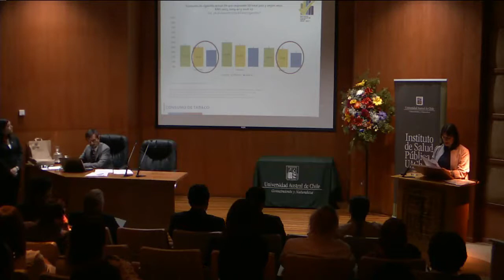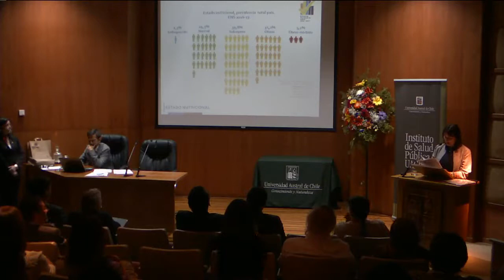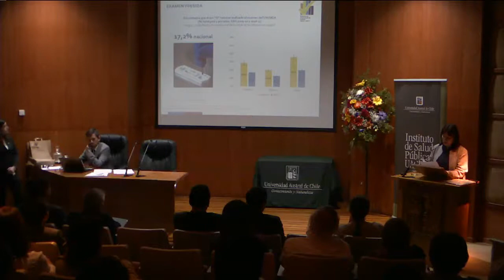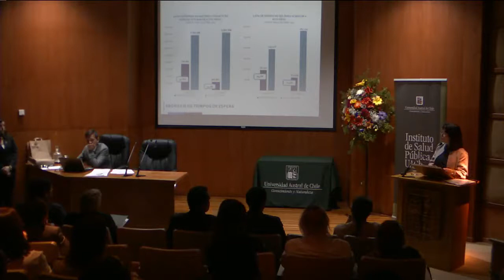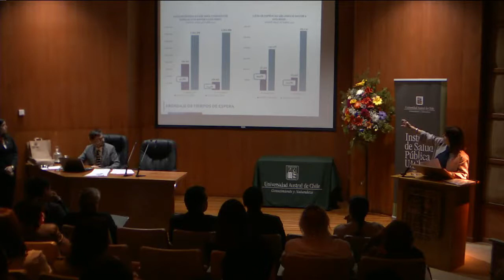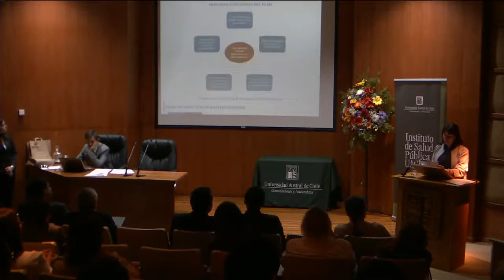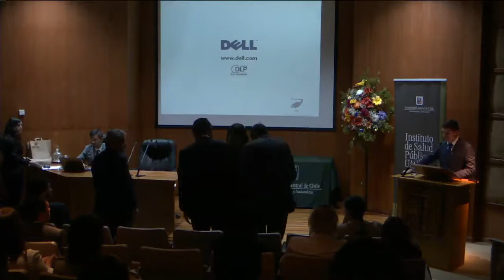50 Años del Instituto de Salud Publica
Ceremonia de Conmemoración del 50° Aniversario
La ocasión fué una oportunidad de encuentro con destacados expertos y protagonistas en el área, destacando de manera especial la presencia de la Ministra de Salud, Dra. Carmen Castillo Taucher.
Además se contó con invitados(as) como la experta en Historia Social de la Salud Pública, Dra. Ma. Angélica Illanes Oliva; el presidente de la Red Chilena de Instituciones Formadoras en Salud Pública, Prof. Oscar Arteaga Herrera; el Director del Servicio de Salud Valparaíso – San Antonio, Dr. Dagoberto Duarte; y la Directora de la Escuela de Salud Pública de la U. de Chile, Dra. Patricia Frenz.